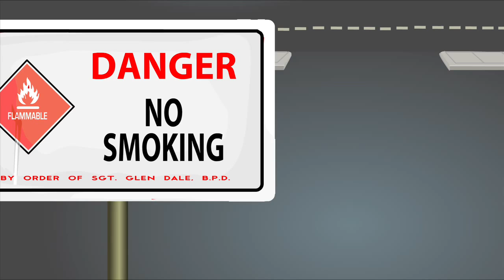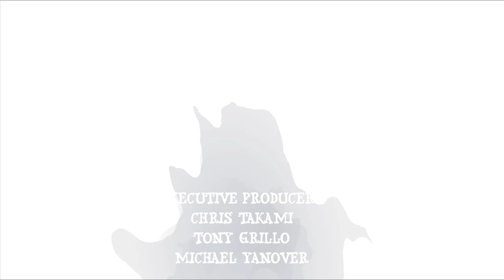Tim Burton's Stainboy in HD - Episode 5, Matchstick Girl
Tim Burton's Stainboy perfects the flaming blush when he meets Matchstick girl... what a hottie.